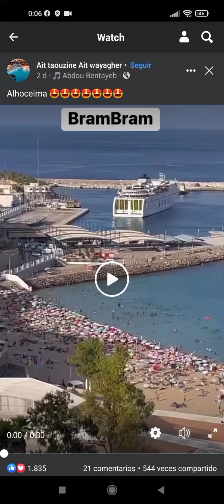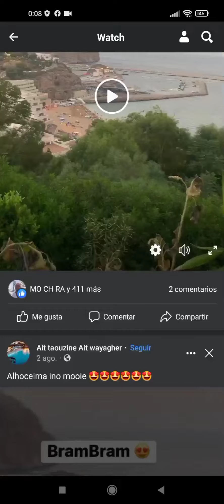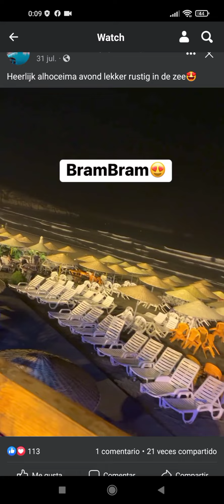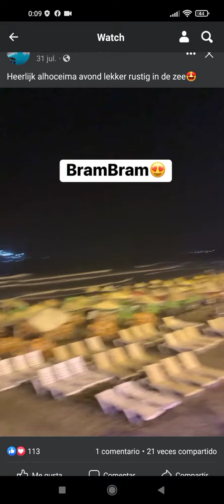15 de agosto de 2022